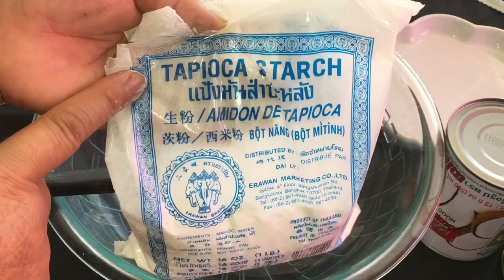How To Make Num warn Mix Home Made By Kaysone